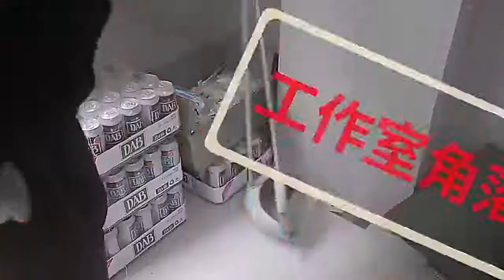1/2/5/10Pcs Kitchen Bathroom Adhesive Multi-Purpose Hooks Wall Mounted Mop Organizer Holder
1/2/5/10Pcs Kitchen Bathroom Adhesive Multi-Purpose Hooks Wall Mounted Mop Organizer Holder RackBrush Broom Hanger Strong Hooks